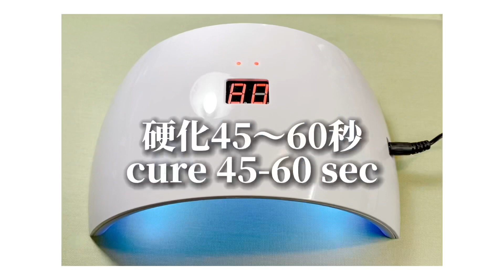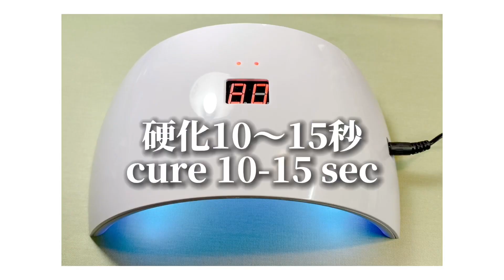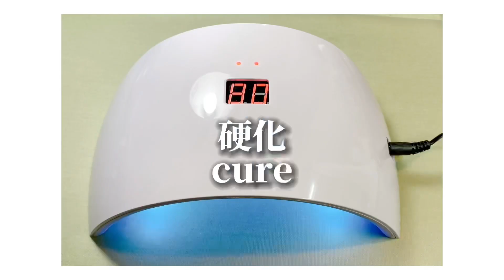【セルフネイル】キャンドゥの〇〇が大活躍！キラキラ和柄ネイル。nail stamping with top gel polish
グレースガーデンのスタンパー
Garace Garden’s stamper

Born Pretty chrome powder ボーンプリティ ミラーパウダー

【 節約主婦のズボラセルフネイル】
使ったジェル
セリアのジェルネイル
キャンドゥのジェル
ダイソーのジェル

Gel polishes:
Seria’s gel polish
Cando’s grl polish
Daiso’sgel polish

◆Music